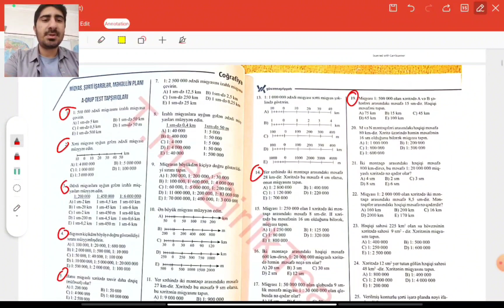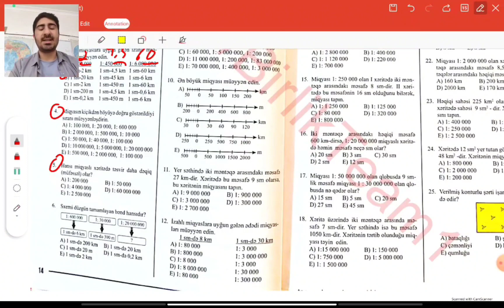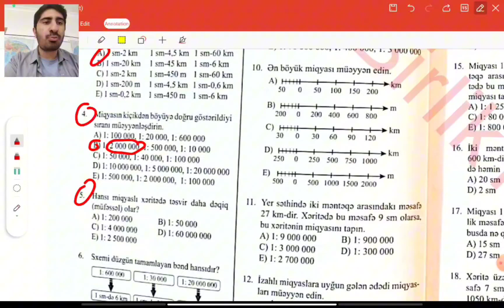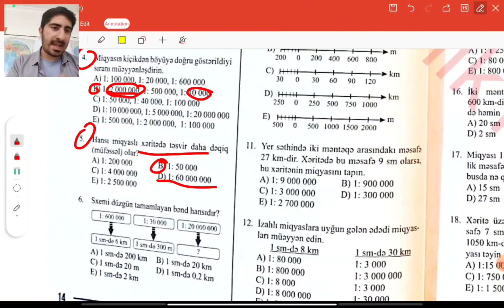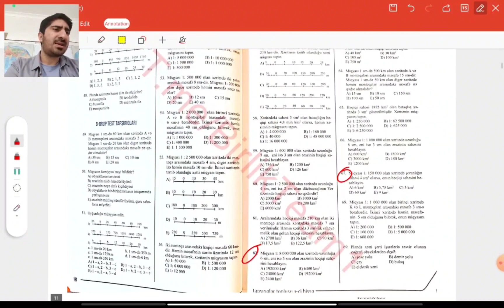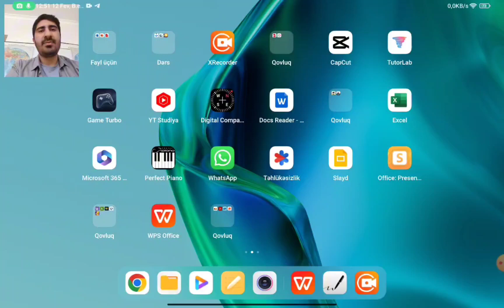Miqyas. (izah + Güvəndən məsələ həlləri ) Mütləq izləyin 🙂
Miqyas Coğrafiyanın klassik və imtahanlarda ən çox düşən məsələlərindəndir. Bu video ilə artıq Miqyas mövzusunda çətinlik çəkməyəcəyinizi ümid edirəm. Hər kəsə uğurlar arzulayıram!